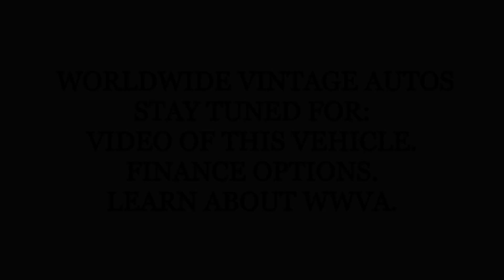1979 INTERNATIONAL SCOUT